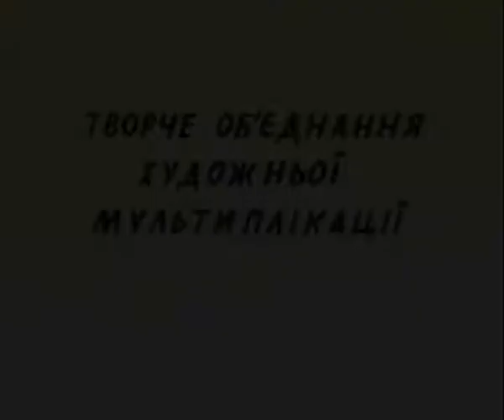Останній бій (The Last Battle) 1989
Ukrainian cartoon from 1989 with music by Oleksandr Osadchiy. Ukrainian language version. Музика: Олександр Осадчий